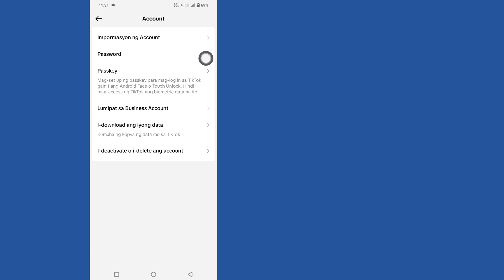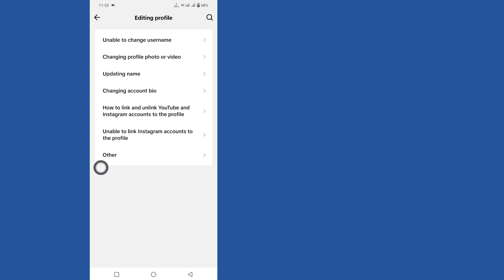Paano Baguhin ang Iyong Edad Sa Tik Tok (2024)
Narito, kung paano baguhin ang iyong edad (petsa ng kapanganakan) sa Tik Tok 2024 sa video na ito.   Kung nailagay mo nang mali ang impormasyon ng iyong kaarawan at kailangan mong baguhin ang iyong edad sa Tik Tok.   Pagkatapos ay panoorin ang video na ito hanggang sa dulo upang malaman kung paano ito ginagawa.   Ito ay napaka-simple at madaling paraan.